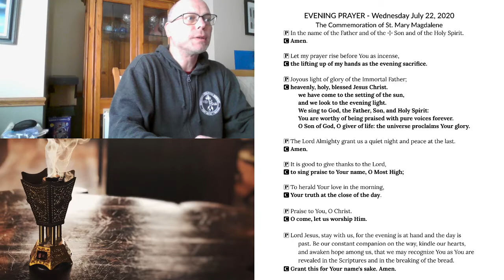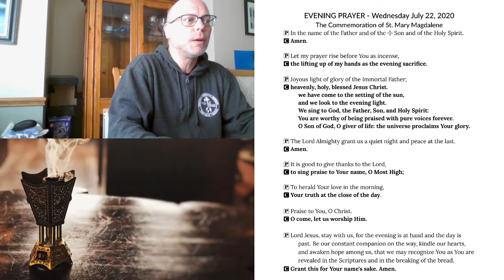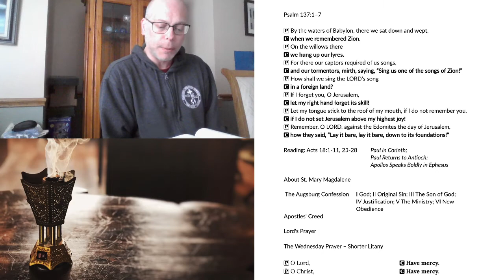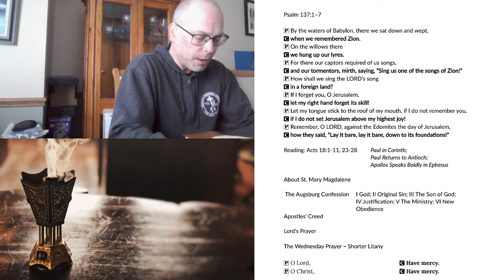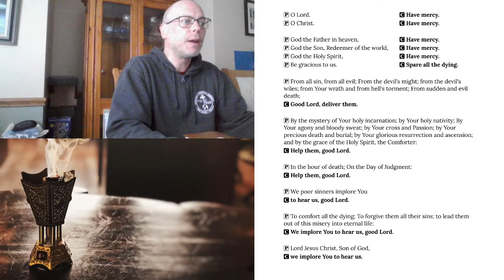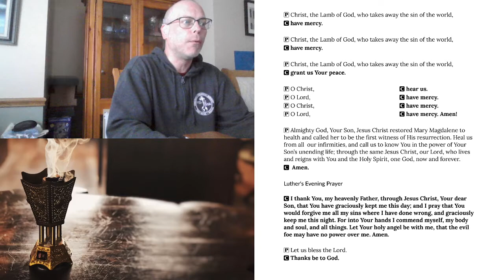Evening Prayer for Wednesday, July 22, 2020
Commemoration of St. Mary Magdalene.
Acts 18:1-11, 23-28 Paul in Corinth & Antioch; Apollos Speaks Boldly in Ephesus.
The Augsburg Confession: I God; II Original Sin; III The Son of God; IV Justification; V The Ministry; VI New Obedience.